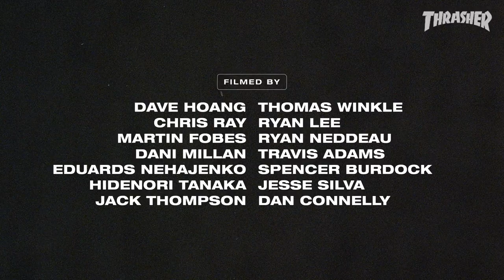Madars Apse in DC's "Domino" Part 04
Madars is a miracle worker, seamlessly meshing classic moves with off-the-rails innovation—until he unleashes an ender beyond the realm of reason.